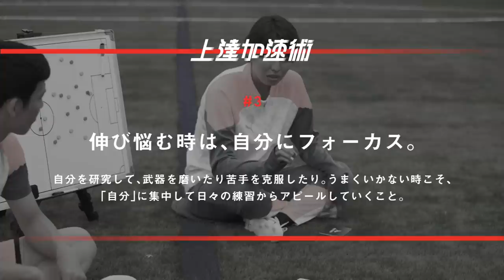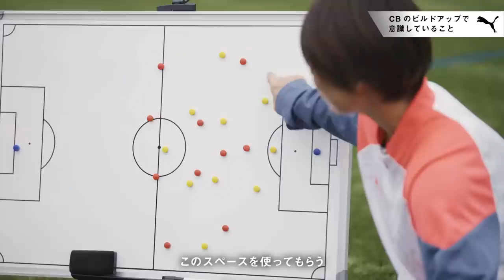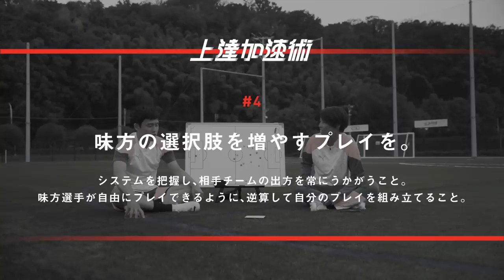【上達加速術#6】遠藤航×熊谷紗希｜新キャプテン入門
伸びないんじゃない。
伸び方を知らないだけだ。
ここには、猛者の極めた
上達を加速させる術がある。

第6回の上達加速術は、
遠藤航選手と熊谷紗希選手によるキャプテン対談篇⚽️
今の時代の新しいキャプテン論を語り合う🤝

遠藤選手と熊谷選手の着用するPUMAスパイクの詳細はこちら

0:00 遠藤選手、熊谷選手登場
0:56 海外での女子サッカー人気について
1:56 自分はキャプテンに向いているか
4:19 いつから個人よりもチームを考えるようになったか
6:03 試合に出れていない時に意識していること
7:38 ビルドアップで意識していること
10:37 海外で身につけた守備のコツ
12:59 夏の世界大会に向けた心境
14:06 キャプテンを担う選手たちへのエール